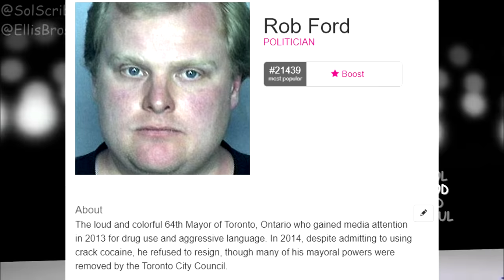i thlammed my penith in the car door (FULL VERSION)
All credit to SolScribbles and EllisBros for creating this originally
And, of course Anabolic Beatz
I had fun doing funny Daffy Duck rap teehee :)